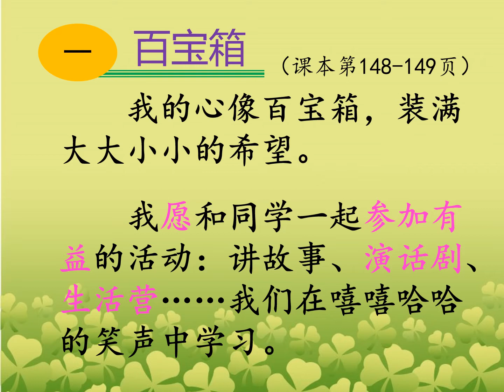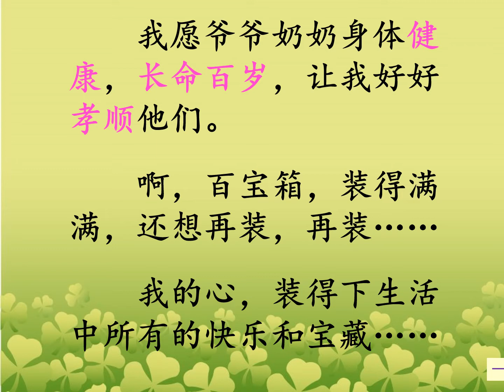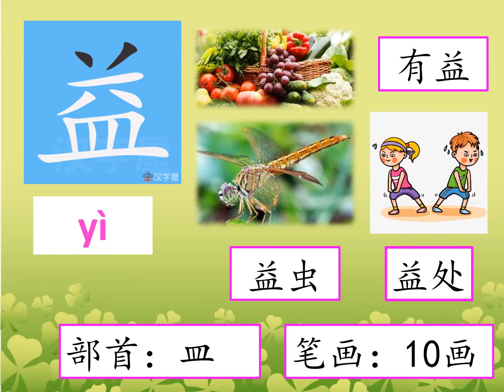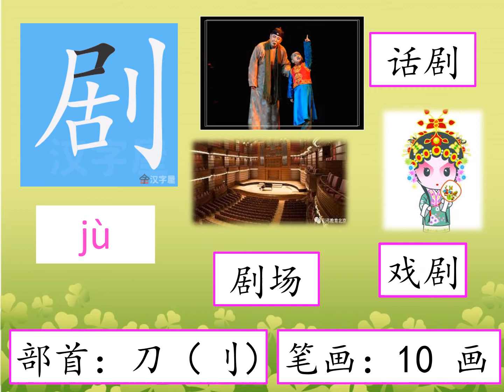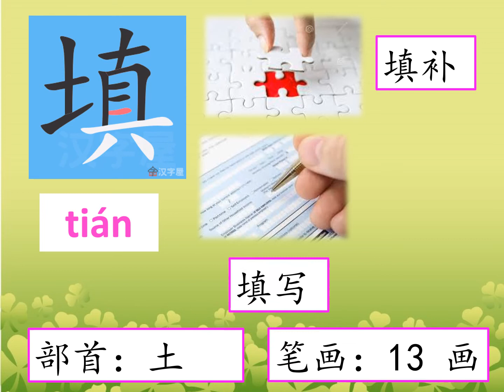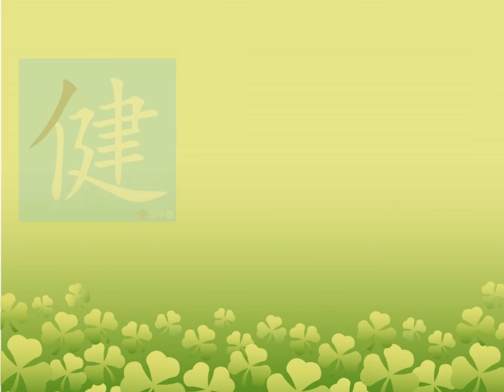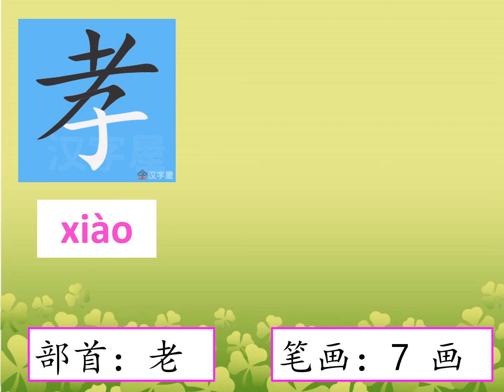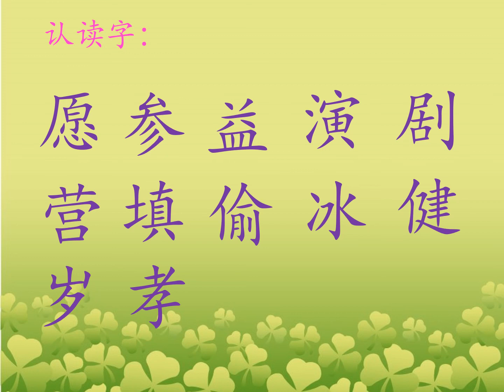二年华文单元二十二（一百宝箱）识字篇